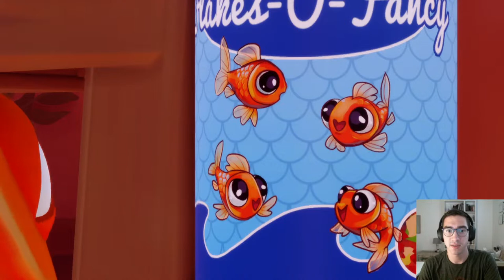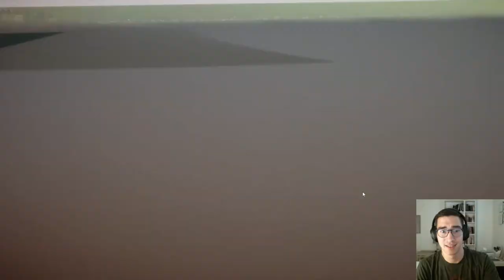Playing as Nemo in I am fish | !points | !redeem nohands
Playing I am fish for the first time with my first stream on youtube. Come join the struggles of being a fish!